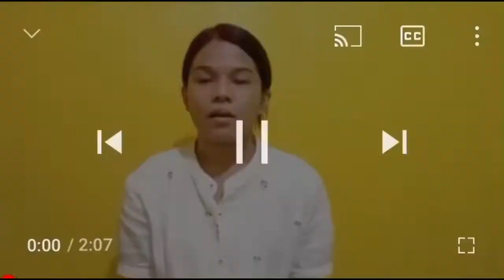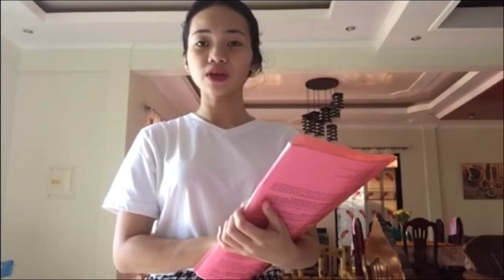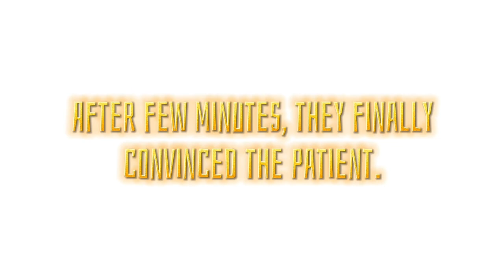Martha Rogers' Theory Group 3 Role Play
Theory of Martha Rogers Role Play during the Pandemic